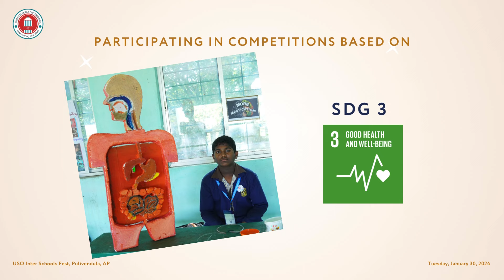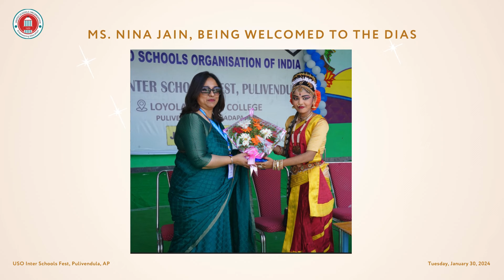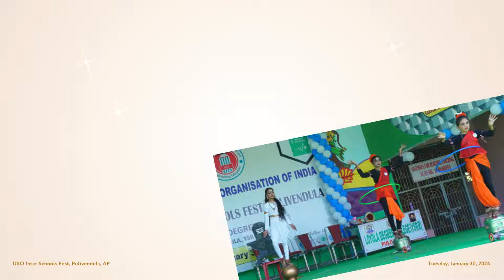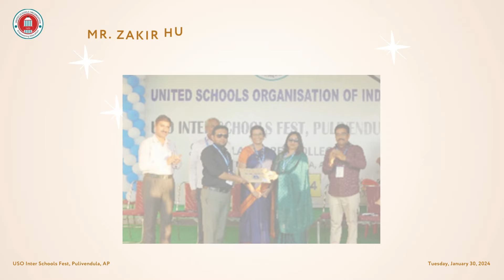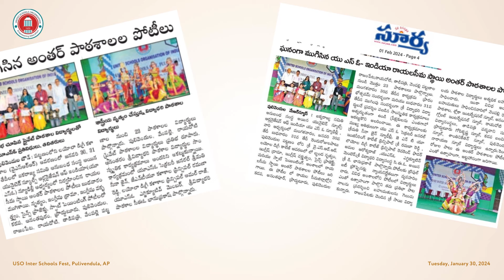USO Inter Schools Fest 2024 at Pulivendula was held on Tuesday, January 30, 2024.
USO Inter Schools Fest welcomed all schools in and around Pulivendula for an exhilarating day of talent and intellect at the USO Inter Schools Fest 2024. This festival was not just any event—it was a dynamic showcase where students participated in a multitude of competitions centered on the vital theme of Sustainable Development Goal 3 (SDG 3).  This was a great opportunity for students to unleash their creativity, innovation, and knowledge while addressing pressing global issues.